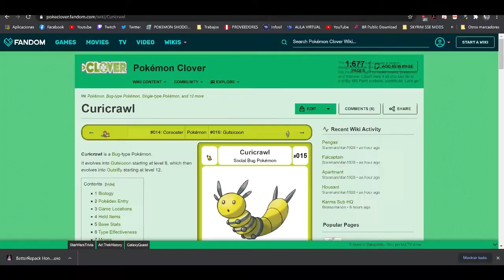Oh god not the Flash - POKEMON CLOVER HIGHLIGHTS #4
It was me Male, it was me all along.
Outro: Tales of Xillia - Shimei no Imi [Remix] by DJ Crinkles